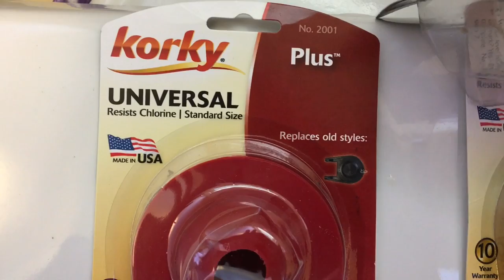省水妙招（1）及時發現馬桶漏水，趕快換掉馬桶塞 -- 稍微留意就能省好多水--SAVE WATER FROM TOILET FLAPPER!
8. 美國生活 365 --汽车维修保养--BMW车的设计和性能 American Life 365 -- BMW at a glance
7. 美國生活 365 --汽车维修保养--如何利用汽車故障檢測軟件？American Life 365 -- how to use software to check up car？
5. 美國生活 365 --汽车维修保养--怎樣發現汽車故障？American Life 365 -- how to find a car problem？
4. 美國生活 365 --汽车维修保养---知道更多寶馬汽車 American Life 365 -- BMW insider
3， 美國生活 365 —汽車維修保養— 怎樣換汽車冷熱控制器？ 通過煙霧測試 American Life 365 — how to change car thermostat
2. 美國生活 365 -- 汽车维修保养 -- 學會修理汽車 American Life 365 -- learn how to repair car
1. 美國生活 365 --汽车维修保养---汽車的引擎的功能和保養American Life 365 -- car engine insider
我的小菜園
2. 美國生活 365 --  怎麼種佛手瓜(合掌瓜)？-- AMAZING! 佛手瓜来年老根可以发新枝